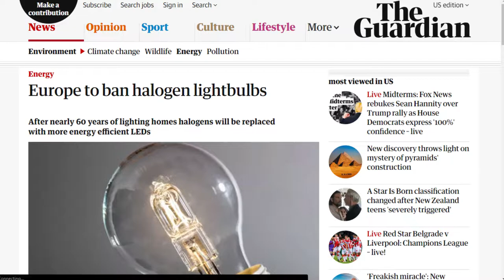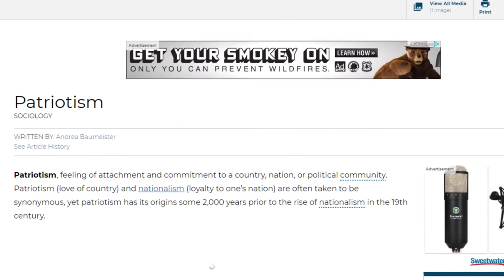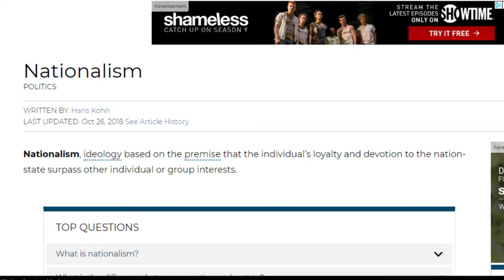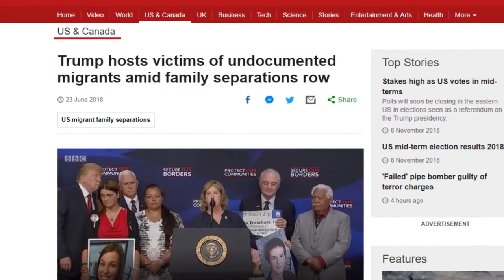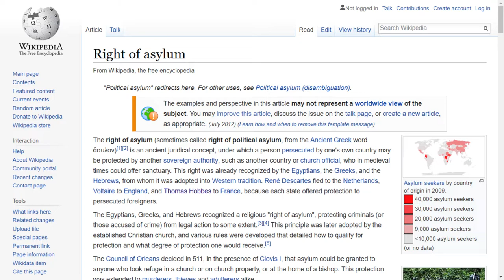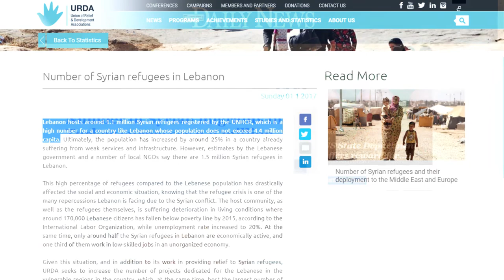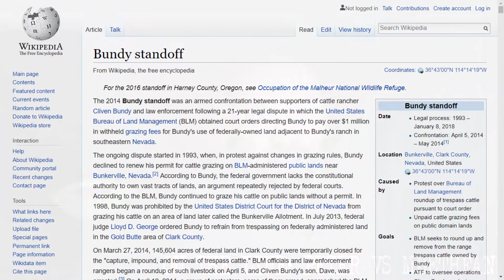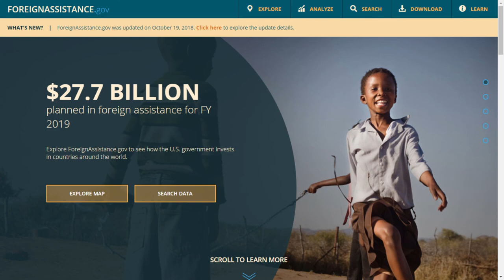Midterm Eve: Can we still be friends? | Director's Cut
In a world full of extremes, we invite you to join us in the middle.
This is Middle America With Vin and Sori.

In this episode, we are all about the midterms. It's the night before the 2018 Midterm Elections for the House of Representatives and the Senate, among many other things. We stand somewhere in the middle, as our friends from all over come from both sides to talk about the importance of voting, and political awareness. As we ll as the impact it may or may not have on our friendships and other interpersonal relationships.

Join us in the next live stream for more thought provoking conversation and debate. Director's Cuts of each live stream will be uploaded a day or two after broadcast, so if you do miss the live stream, you will always be able to catch up and stay informed.

If you like what we are doing here, be sure to let us know!